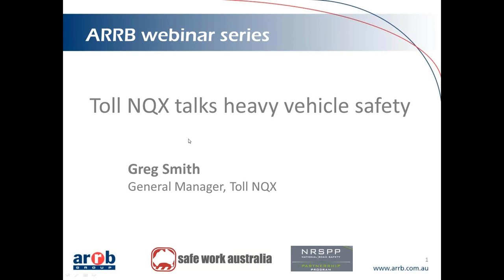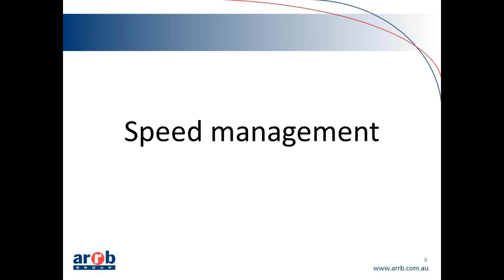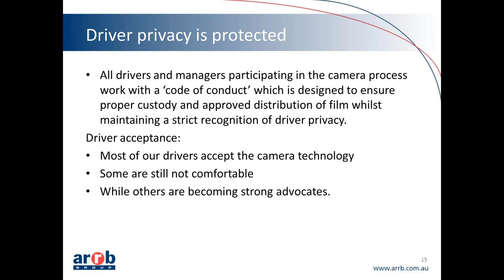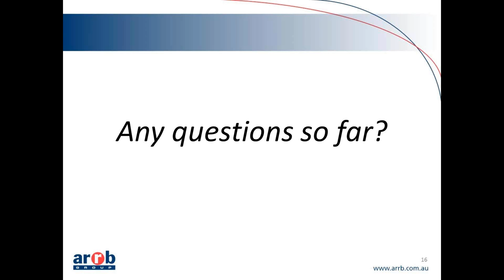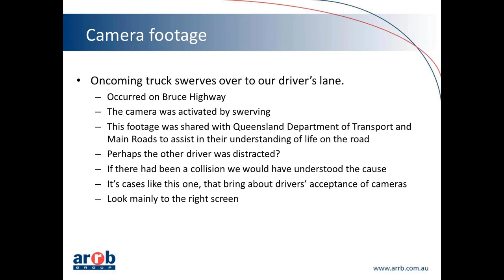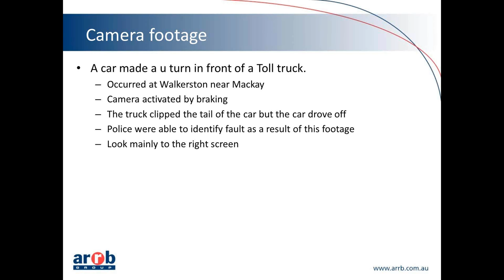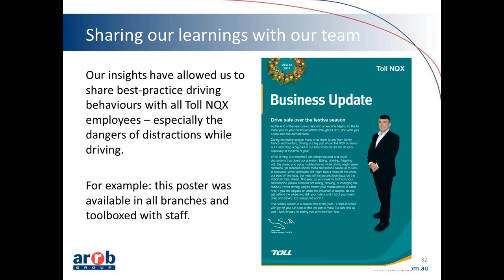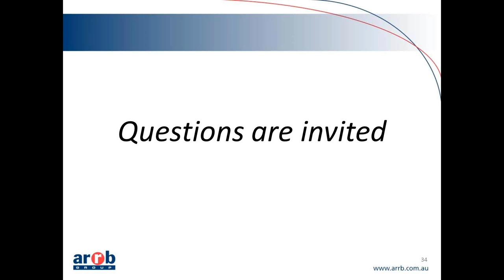Road transport case study: Toll NQX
Provided by the National Road Transport Partnership Program, this case study focuses on Toll NQX.